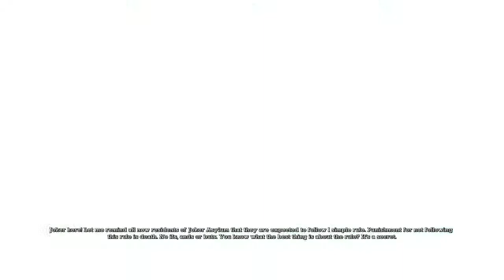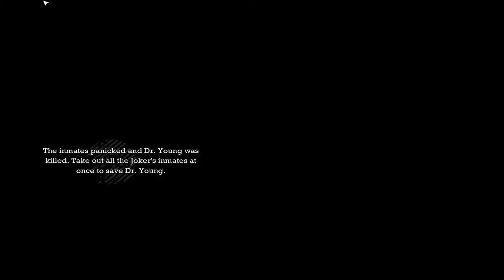Batman: Arkham Asylum Walkthrough Ep.6 - SAVE THE DOCTORS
The next series on this channel is Batman: Arkham Asylum. Can we defeat the Joker or is he going to get his wish for total chaos? Join me and find out!